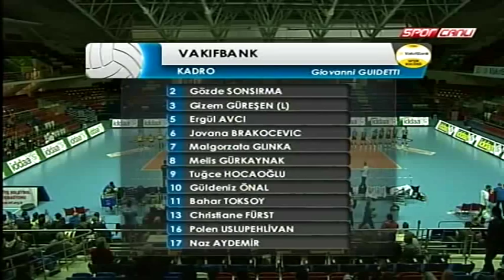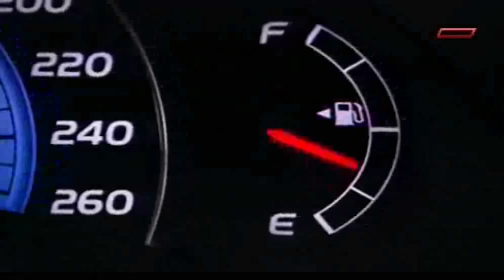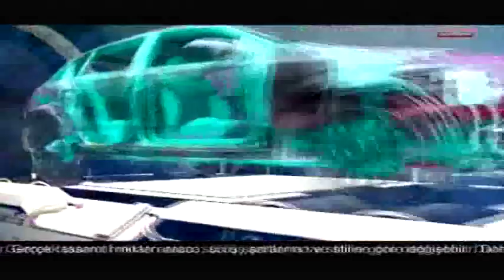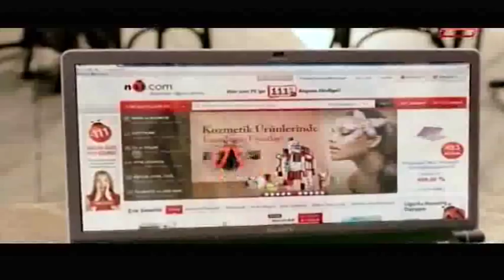130411 Playoff SemiFinal G1: Fenerbahçe - Vakıfbank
2012-13土耳其女排A1聯賽 季後賽Playoff SemiFinal G1
Fenerbahçe - Vakıfbank